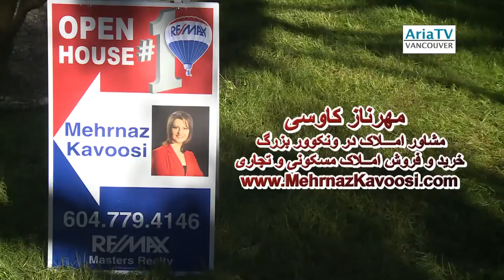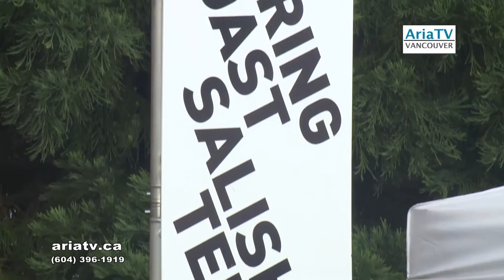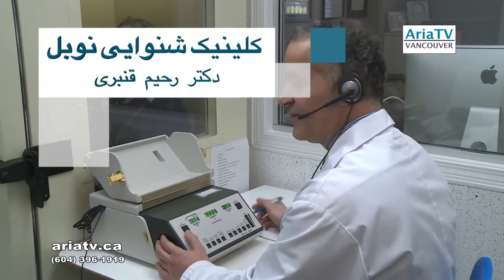AriaTV Vancouver (August 8, 2015) برنامه هفتگی تلویزیون آریا - ونکوور- تهیه کننده: رامین محسنی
Aria TV Vancouver (8 August 2015) برنامه هفتگی تلویزیون آریا از ونکوور کانادا- تهیه کننده: رامین محسنی
( در این برنامه:  گزیده ای از برنامه های جشنواره ملل در کوکیتلام ونکوور با حضور  هنرمندان ایرانی ، لیا  فلاح و گروه موسیقی وشان)
پخش شده ازکانال مالتی کالچرال
Aria TV Vancouver Weekly Show (8 August 2015)
(In this episode: A look at All NAtions Festival in Coquitlam and Performing artists from Persian community in Metro Vancouver including Lia Fallah and Vashaan Ensemble)
Produced by Ramin Mohseni (2015)
Shorter version aired on Shaw Multicultural Channel - SMC 116